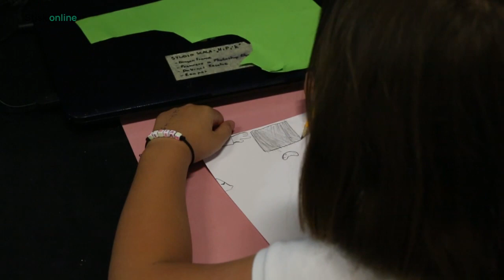Děti v roli režiséra i grafika, ve Scale začal kurz animace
Celý proces tvorby animovaného filmu v rukou dětí. Studio Scala v prvním říjnovém týdnu spustilo kurz Malé školy animace, ve kterém děti během deseti týdnů vytvoří scénář, rekvizity a natočí svůj vlastní krátký film. Ten pak uvedou na slavnostním zakončení kurzu ve stylu filmové premiéry. Workshop je uzpůsobený i dětem bez zkušeností s animací.